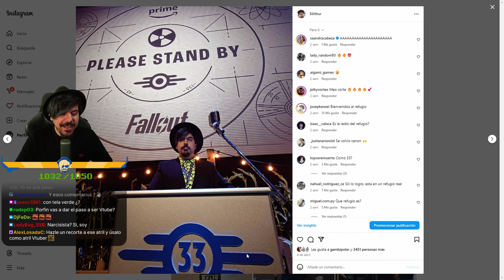Hablando de | Nuevo Micrófono | Dune 2 | Calvicie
00:00 Nuevo Micrófono
06:47 El país con mas calvos
07:41 Dune 2
09:16 Atril
19:01 Pelo
25:50 Dune 2